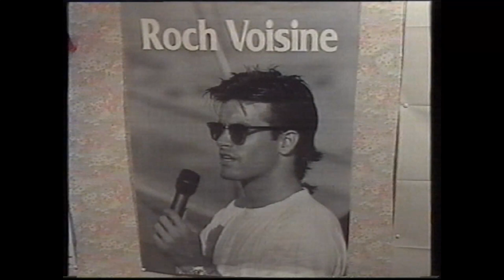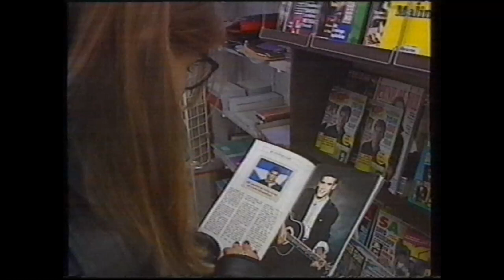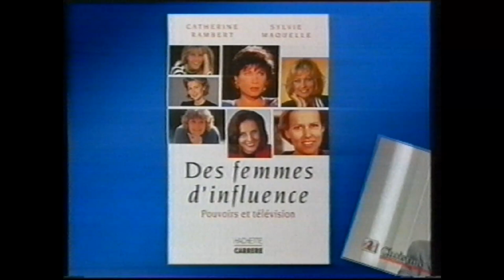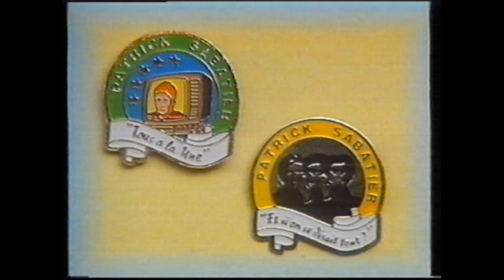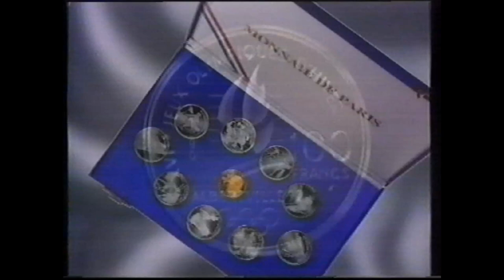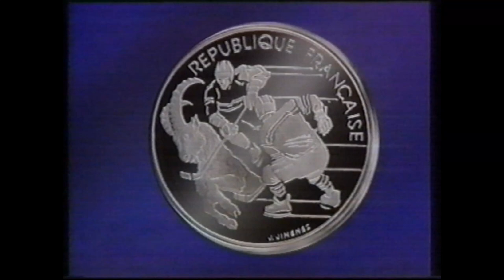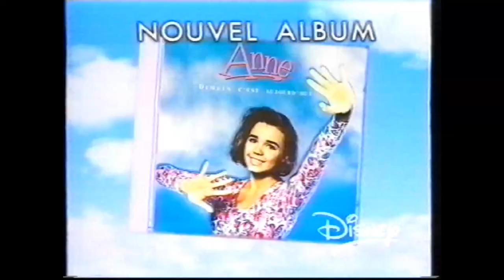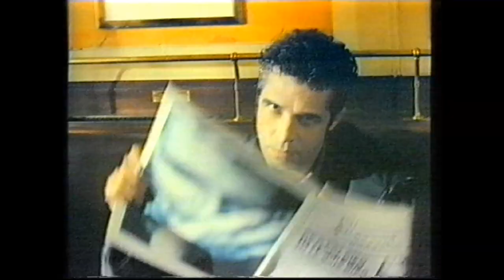TF1 - 6 Décembre 1991 - Tous à la Une (Roch Voisine)